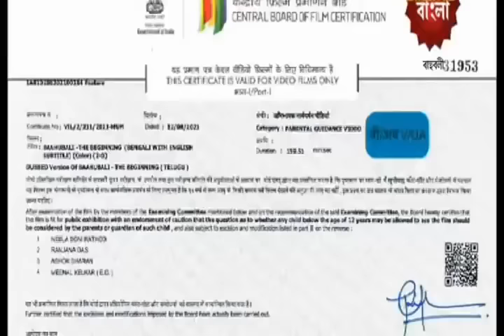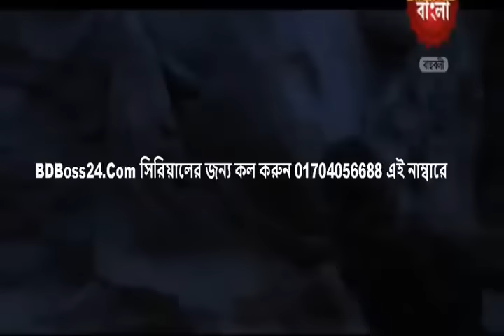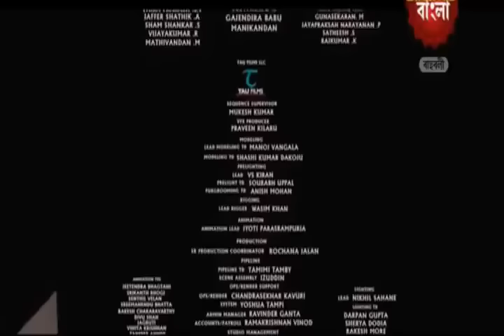Baahubali 2021 Bangla Dubbed Movie 720p HDRip 1 3GB Downloadn